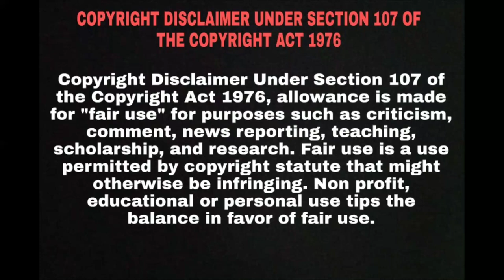Kingsman movie explained in hindi/action movie explained in hindi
Q2022 new movie hollywood
2022 new movie hollywood hindi
dubbed
2022 new movie hollywood tamil
2022 new movie hollywood in
hindi
2022 new movie hollywood
bollywood
2022 new movie hollywood trailer
2022 new movie hollywood hindi
mein
2022 new movie hollywood hindi
mai
2022 new movie hollywood horror
2022 new movie hollywood south2022 new movie
2022 new movie hindi
2022 new movie south
2022 new movie trailer
2022 new movie bollywood
2022 new movie hindi dubbed
2022 new movies telugu
2022 new movie malayalam
2022 new movie tamil full
2022 new movie love storykingsman movie explained in hindi
kingsman 3 movie explained in
hindi
kingsman 2 movie explained in
hindi
hindi bollywood silver screenmovie movie explanation in hindi
horror movie explanation in hindi
survival island movie explanation
in hindi
japanese movie explanation in
hindi
cartoon movie explanation in hindi
Qkorean movie explanation in hindi
Qhot movie explanation in hindi new
survival movie explanation in hindi
exam movie explanation in hindi
short movie explanation in hindihollywood movie explained in
hindi
hollywood movie explained in
hindi 2022
hindi horror
hindi bollywood silver screen
hindi adventure
hindi sci f
hindi romantic
hindi time travel
hindi by shivay
hindi slasher
2022 action movie
2022 action movie hindi
2022 action movie trailers
2022 action movies hollywood
2022 action movie hindi dubbedd
2022 action movie south indian
2022 action movie tamil
2022 action movies full movie
hindi
2022 action movie list
2022 action movies bollywoodsci fi movies in hindi
sci fi
SCi fi movies explained in hindi
new
sci fi hollywood movies in hindi
dubbed full action hd
sci fi short film
SCI fi movies 2022
sci fi movies in hindi dubbed full
action hd
sci fi web series hindiaction movie explained in
malayalam
action movie explained in tamil
action movie explained in bangla
action movie explained in telugu
action movie explained in kannada
action movie explained in manipuri
action movie explained in manipur
n movie explained in bengali
action movie explained in english
action movie explained in nepaliQ2022 new movie hollywood
2022 new movie hollywood hindi
dubbed
2022 new movie hollywood tamil
2022 new movie hollywood in
hindi
2022 new movie hollywood
bollywood
2022 new movie hollywood trailer
2022 new movie hollywood hindi
mein
2022 new movie hollywood hindi
mai
2022 new movie hollywood horror
2022 new movie hollywood south2022 new movie
2022 new movie hindi
2022 new movie south
2022 new movie trailer
2022 new movie bollywood
2022 new movie hindi dubbed
2022 new movies telugu
2022 new movie malayalam
2022 new movie tamil full
2022 new movie love storyQ2022 new movie hollywood
2022 new movie hollywood hindi
dubbed
2022 new movie hollywood tamil
2022 new movie hollywood in
hindi
2022 new movie hollywood
bollywood
2022 new movie hollywood trailer
2022 new movie hollywood hindi
mein
2022 new movie hollywood hindi
mai
2022 new movie hollywood horror
2022 new movie hollywood south2022 new movie
2022 new movie hindi
2022 new movie south
2022 new movie trailer
2022 new movie bollywood
2022 new movie hindi dubbed
2022 new movies telugu
2022 new movie malayalam
2022 new movie tamil full
2022 new movie love story2022 action movie
2022 action movie hindi
2022 action movie trailers
2022 action movies hollywood
2022 action movie hindi dubbedd
2022 action movie south indian
2022 action movie tamil
2022 action movies full movie
hindi
2022 action movie list
2022 action movies bollywoodsci fi movies in hindi
sci fi
new
action hd
malayalam
action movie explained in nepali
Kingsman
arrivage action
yaboiaction
reaction
Action
south movie
Superhit south movie
Hollywood
best movies

Movie
Asmr
top 10